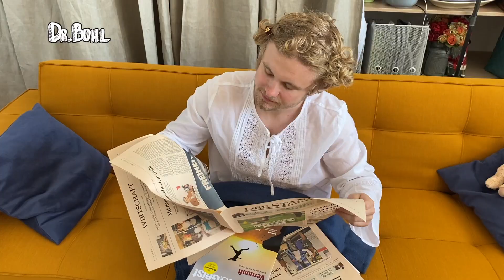Dr.Bohl | Burschen vs. Mädels in der Quarantäne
Mit einem Monat Abstand zum Ende der CoronaVirus Quarantäne können wir den ein oder anderen Unterschied feststellen, wie die beiden Geschlechter diese Zeit zu Hause genützt haben...

Uns gibt es jetzt auch auf der Bühne mit unserem ersten Kabarett „Dr.Bohl – Live“! Wer sich das zurecht nicht entgehen lassen darf, kann sich hier anmelden: